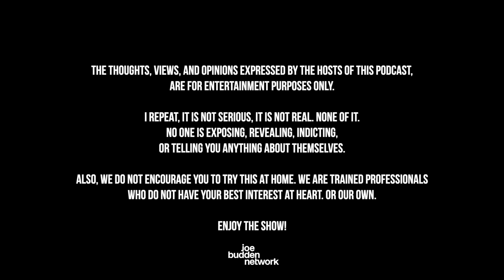The Joe Budden Podcast Episode 587 | So Sick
The Meg and Tory case continues on as the guys react to the latest trial news after Kelsey takes the stand (16:58). Gunna is released from jail after pleading guilty to a state RICO charge (46:50) and speculation spreads on whether the Atlanta rapper snitched or not. Joe sends his condolences to the family and friends of Stephen ‘tWitch’ Boss (1:16:57). Dr. Umar shares his thoughts about Wakanda Forever (1:21:41) and Elon Musk has suspended more accounts on Twitter (1:27:59). GloRilla is looking for a personal assistant (1:31:27), the NBA reveals its new trophies and awards (1:43:06), new music (2:07:32), + MORE!